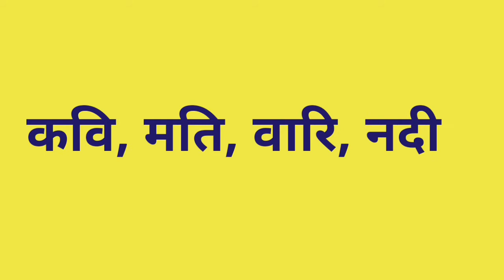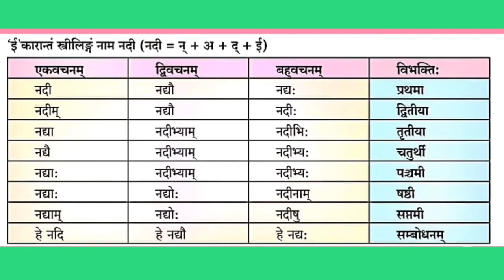इयत्ता ८ वी संस्कृत -कवि, मति, वारि, नदी रूपे - तक्ते पाठांतर - 8th Sanskrit Sampurna